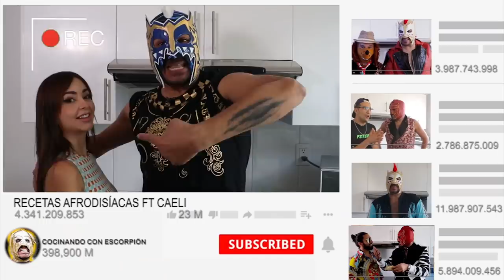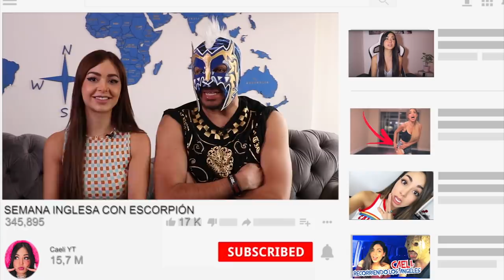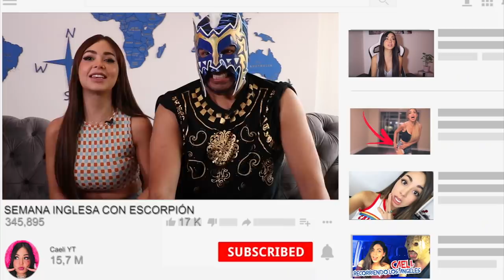SeBuscaRoomie con CAELI revive el fuego que hubo entre los dos! A conquistarla de nuevo!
Hoy me llegó una nueva conquista que según vino a vivir con su dios pero la voy a enamorar, lo lograré?